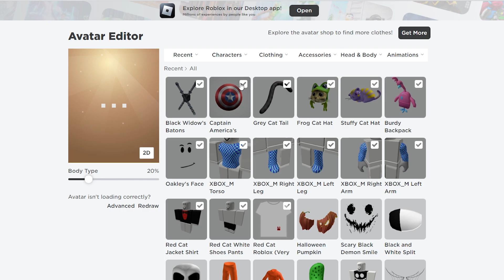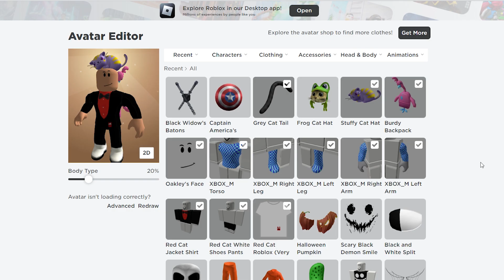3 БЕСПЛАТНЫЕ ВЕЩИ в роблокс | ShimmerVille & My Hello Kitty Cafe roblox | Бесплатные вещи 2022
Сегодня я покажу как получить 3 БЕСПЛАТНЫЕ ВЕЩИ в роблокс (ShimmerVille & My Hello Kitty Cafe roblox).